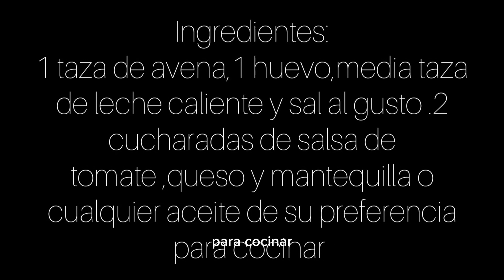PIZZA DE AVENA A SARTÉN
Sin horno y con mui pocos ingredientes
1 taza de avena,1 huevo,media taza de leche caliente y sal al gusto .Salsa de tomate 2cuch ,queso de su preferencia y mantequilla o aceite para cocinar 😋Es una delicia 😋pizza